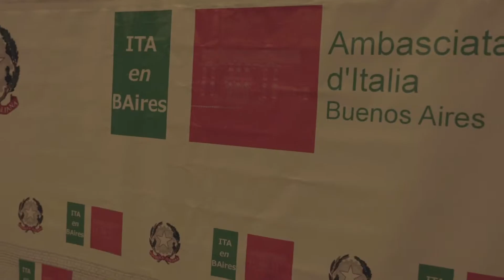Inauguración de la muestra sobre Gino Bartali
El Museo del Holocausto de Buenos Aires y la Embajada de Italia en Argentina inauguraron la muestra “Gino Bartali: Justo entre las Naciones. Campeón del ciclismo y la humanidad”.

Gino Bartali era el correo, la logística de una red clandestina de salvataje conformada por monjas, monjes, fieles y laicos. Ocultaba información, documentación, fotografías y dinero en los caños de su bicicleta. Tenía 29 años y era una eminencia del ciclismo, por entonces ya había ganado dos Giros de Italia y un Tour de Francia. Unía los 185 kilómetros que separan Florencia de Asís en su rodado dorado. Los documentos servían para que los refugiados pudieran alcanzar zonas controladas por los aliados para así salvarse.

Te invitamos a conocerla a partir de la semana que viene en José Hernández 1750, previa inscripción